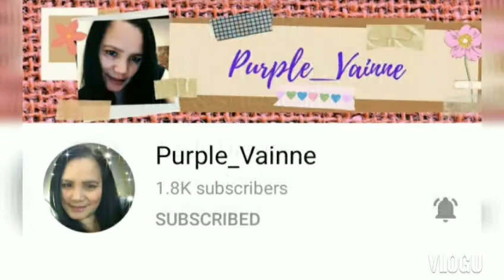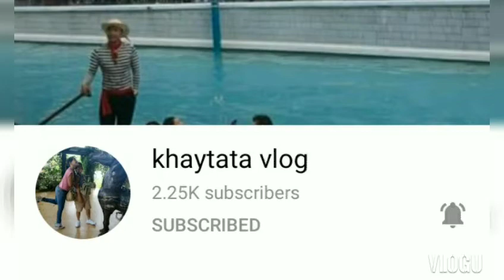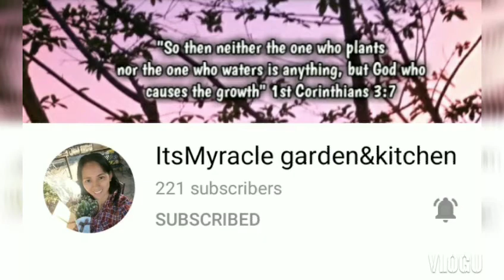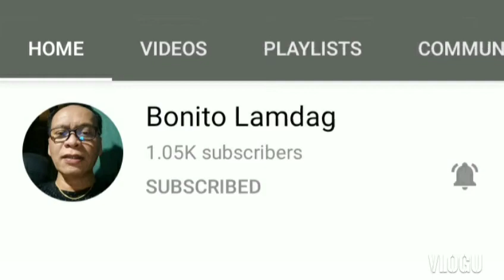A Living Testimony | Ang Buhay na Patotoo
Psalm 35:28
 “My tongue will declare your righteousness and praise you all day long.”

This channel of mine shares various knowledge such as tips, tutorials, beautiful scenery, christian life, types of animals, different places, natures, views, relaxing music and much more.

Vlog Editor for Vlogger Video Editor Free- VlogU APK for Android ...